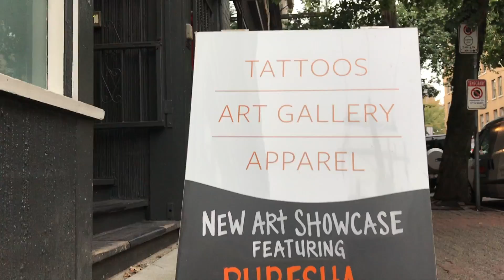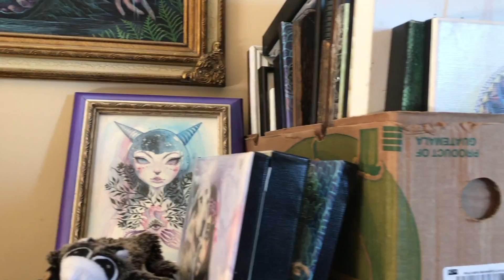In Her Studio: Phresha. Art Showcase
Liquid Amber Tattoo & Art Collective presents:
Fall 2018 Art Showcase: PHRESHA
Get to know her artwork and visit her studio!

Discover her work at the next ART SOCIAL!
A monthly event where we open our doors for you to explore our current art showcase, meet the artist and enjoy refreshments!

Free Entry! Original artwork, prints & apparel for sale.

Time 7-9pm. Guests welcome!

Upcoming 2018 Dates:
October 26th **Halloween costumes encouraged!
November 30th
& December 21st **Christmas special! All sold pieces available for pick up and take home at 9pm.